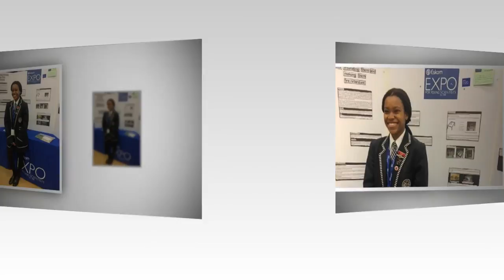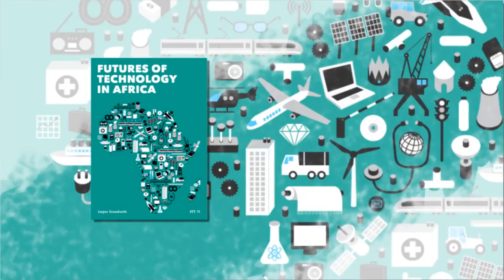South Africa Inspiring young teens for the future